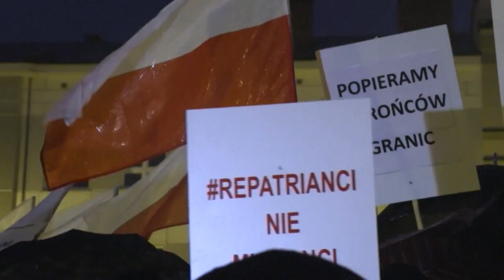Polonia, Morawiecki chiede aiuti ai vicini baltici: "presto la crisi arriverà da voi"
Secondo il premier Morawiecki, le autorità bielorusse starebbero portando i migranti verso il confine con la Lettonia